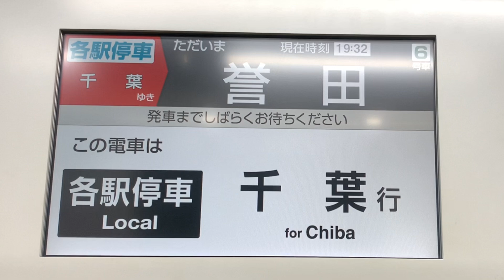JR外房線誉田駅珍しい泣き別れ切り離し作業です。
JR外房線誉田駅です。外房線永田駅ー本納駅間踏切事故の影響が有りました。